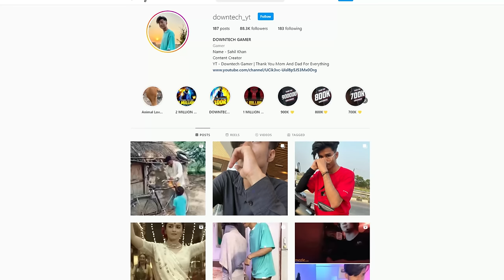PANEL HACK SE ID BAN NHI HOGA 😨 1 GOLI SE 2 KILL BY GLITCH - GARENA FREE FIRE 🔥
Impossible 🎯

Hey gys Sab Badhiya ? Mai humesha Cahta hu ki Meri Video Aap sab kuch Sikhe !
Ab Hum Humesha entertaning and Amezing video ke sath Milenge.

BG GAMEPLAY CREDIT - @M16FF